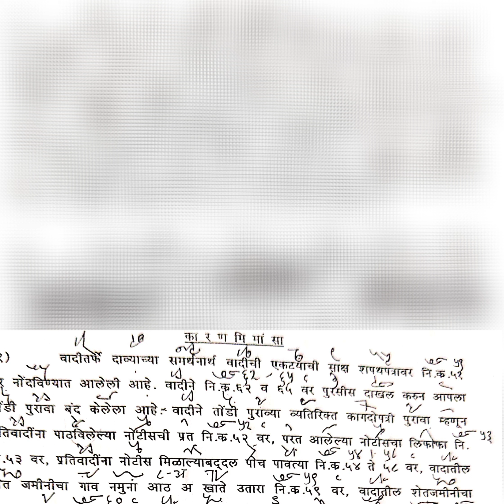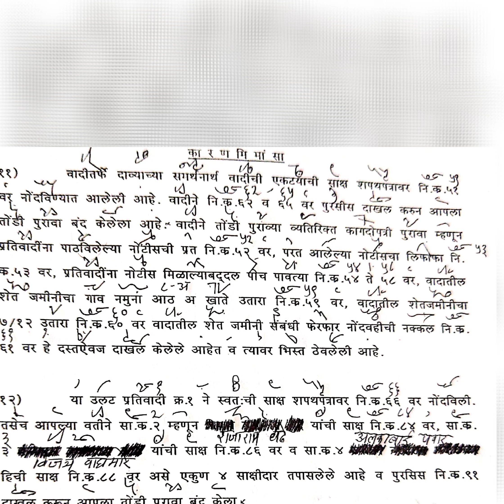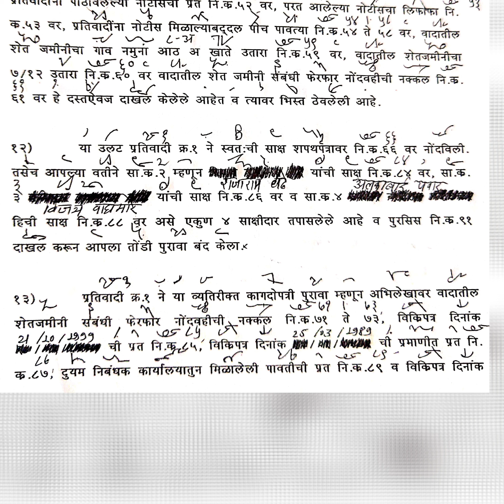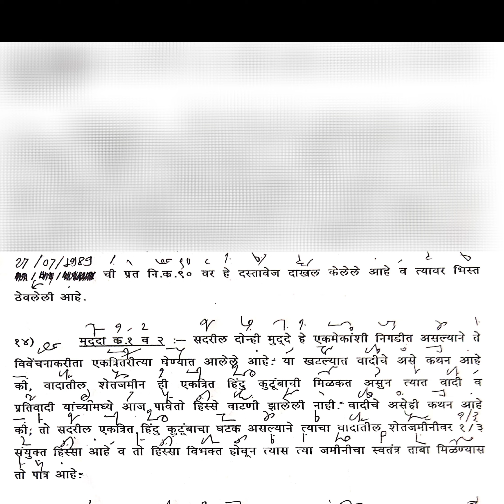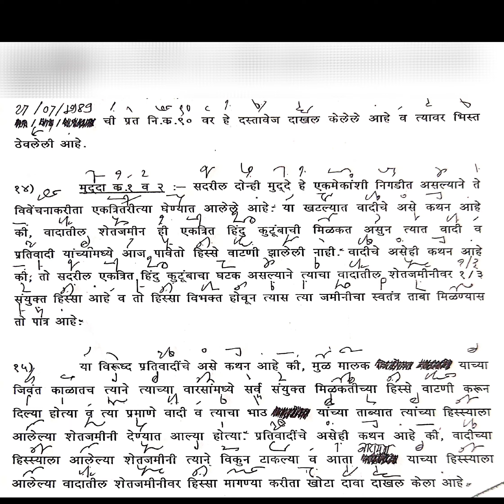Marathi Legal Dictation 70 To 80 WPM | Legal Dictation with outline | District Court Related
Marathi Legal Dictation 70-80 WPM | Legal Dictation with outline | District Court Related

या उताऱ्यातील सर्व नावे,ठिकाणं आणि क्षेत्र बदललेले असून काल्पनिक आहे  त्यांचा या उताऱ्याशी काहीही संबंध नाही.
हा passage फक्त तुम्हाला प्रॅक्टीस साठी यूट्यूब वर टाकत आहे. आमचा या आणि या नंतर येणाऱ्या passage चा हेतू फक्त प्रॅक्टीस साठी राहील.🙏